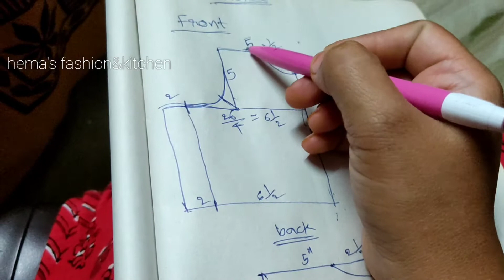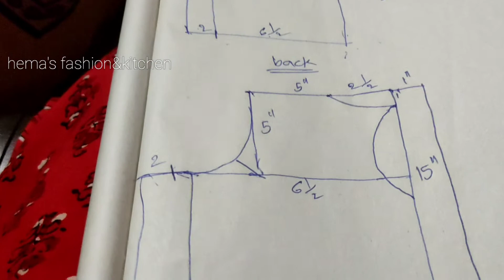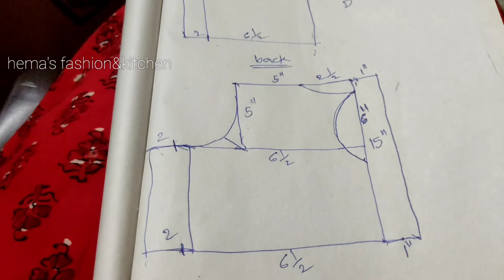పిల్లల లంగా బ్లౌజ్ కట్టింగ్&స్టిచ్చింగ్ వివరంగా|kids langa blouse cutting&stitching in telugu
పిల్లల లంగా బ్లౌజ్ కట్టింగ్&స్టిచ్చింగ్ వివరంగా|kids langa blouse cutting&stitching in telugu@hema's fashion&kitchen